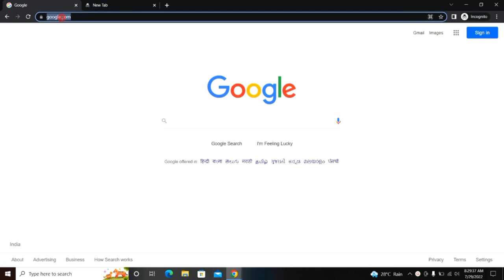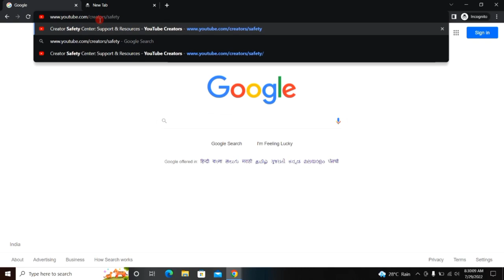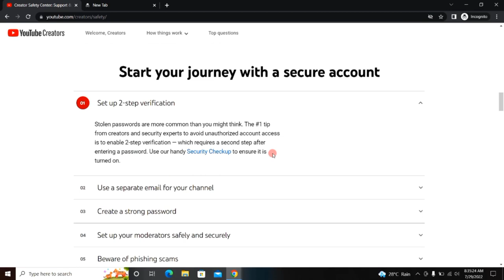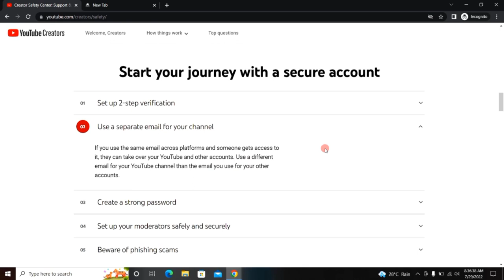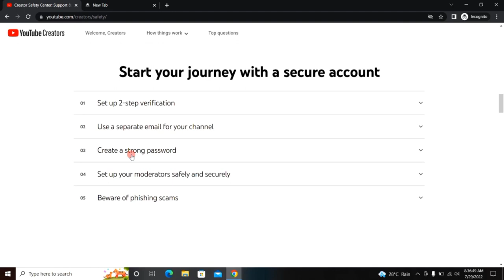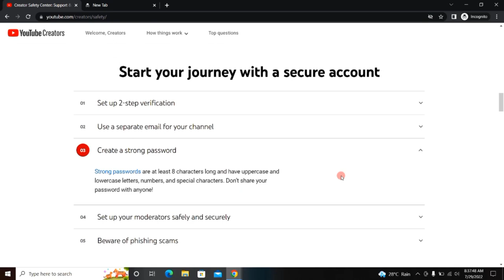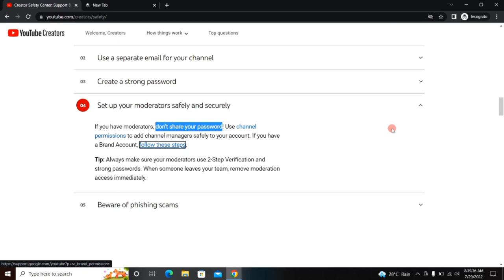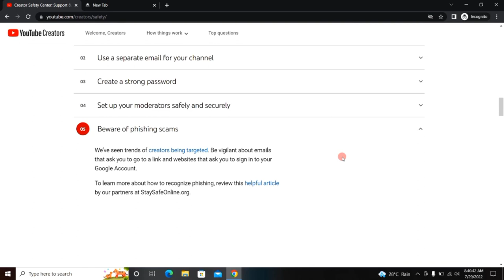YouTube New Update 2022 | Creator Safety Centre Site Update | Channel Safety New Update